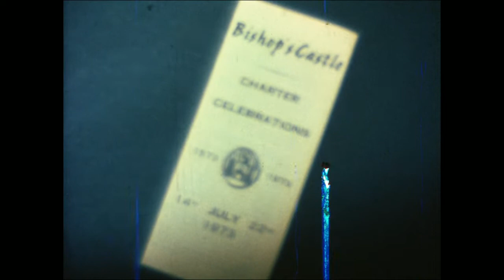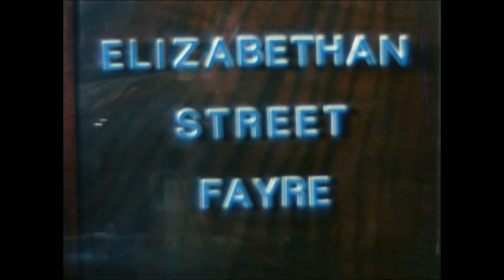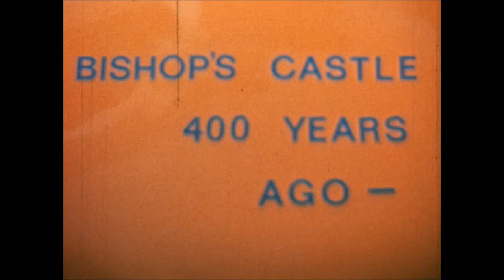Charter Celebrations Full version